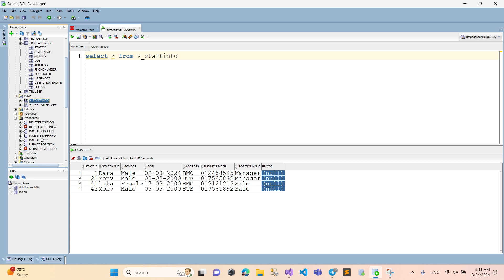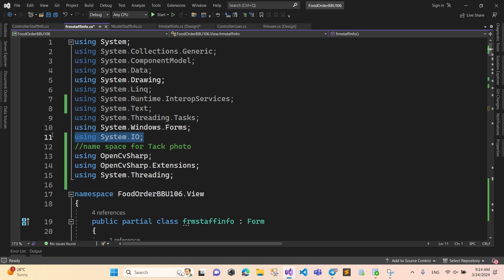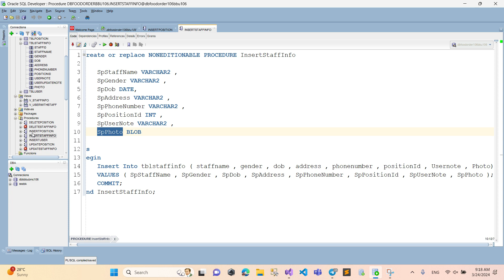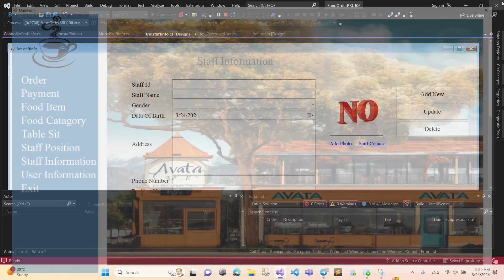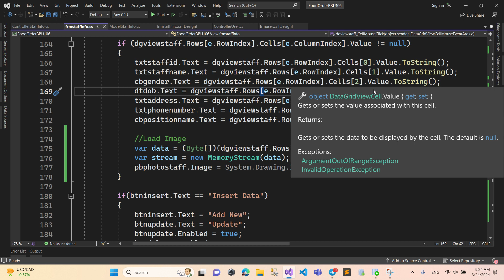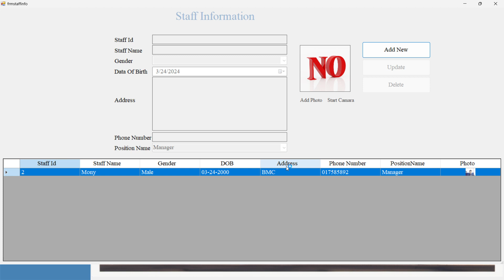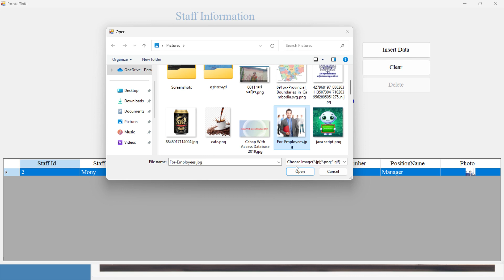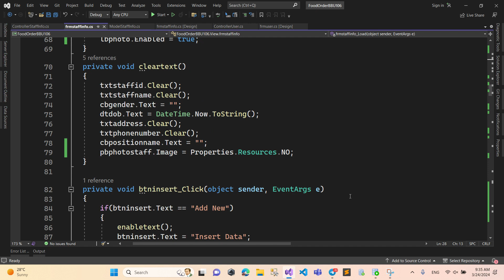20 Insert Update Delete Image in staff